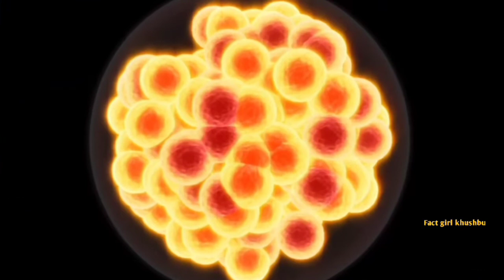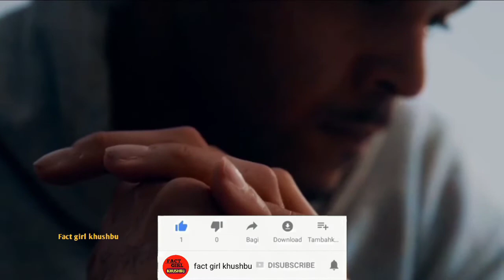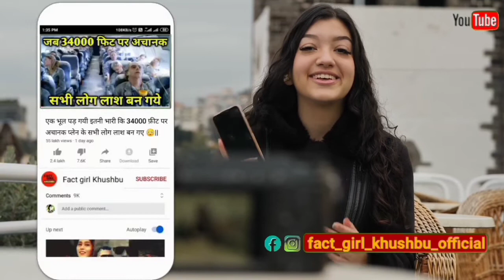परमाणु बम के हमले से कैसे बचे । How to survive in a nuclear attack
परमाणु बम हमले से कैसे बचे । How  to survive in a nuclear attack
How to survive an atomic bomb attack
What happens when nuclear bomb explodes parmanu bam se kaise bache

विडीओ में दी गई जानकारी न्युज़ पेपर और इंटरनेट पर उपलब्ध जानकारी के आधार पर दी गई है 'Fact Girl Khushbu' चेनल इसके सच या झूठ होने का दावा नहीं करता है